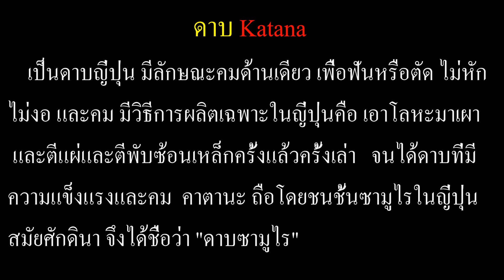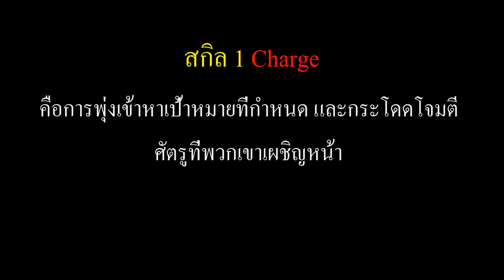Conqueror's Blade EP45.Season 16 Ronin 3 Stars Attributes/การอัพสาย/สกิล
อดใจไม่ไหวแล้วโว้ย
Discord กิลด์ ราชาแห่งสนามรบ Sever Dragonrise Island BY GGCOOK หัวกิลด์ ราชาแห่งสนามรบ